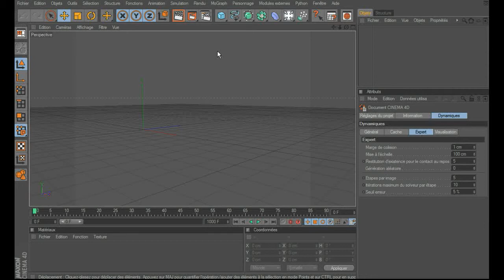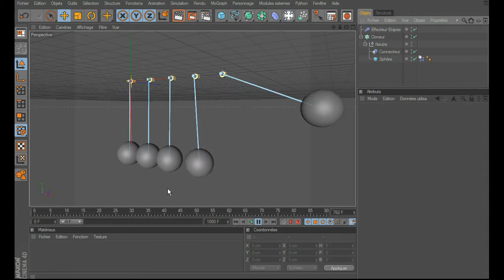Animation - Cinema 4D Slow Motion Dynamics